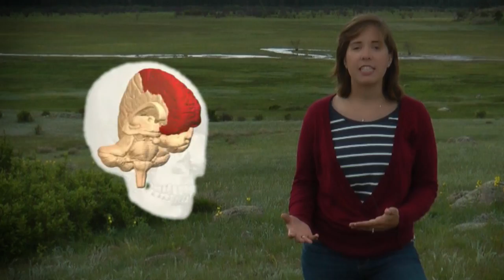Three Lesions, Three Lives: Brain Lesions That Changed Science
The brain is a complex organ - we still don't know how it all works! A lot of what we do know actually comes from brain damage survivors.  In this video, we explore three individuals who experienced traumatic brain injuries. Through unfortunate circumstances, they revealed amazing things about localization in the brain and how different parts of your brain serve different functions. So find out more and help continue on their legacy.

This video won second place in the 2014 Brain Awareness Video Contest put on by Brainfacts.org and the Society for Neuroscience.  The purpose of the contest was to explore a neuroscience topic that allows a broad audience to understand the wonders of the brain and mind.

Also, keep an eye out for upcoming videos that will be going over the basics of neuroscience starting the summer of 2015.  We are excited to expand the neuroscience field on YouTube!

"Continue Life", "Gaslamp Funworks", "Perspectives", "Danse Morialta", and "Dream Culture"